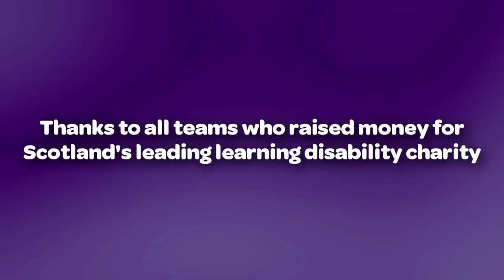ENABLE Scotland Titan Abseil August 2011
Teams of four took on the Mighty Titan on Saturday 20th August 2011... thanks to everyone who took part on the day and raised money for Scotland's leading learning disability charity.

Now it's your turn! Take on the Night Time Titan Abseil on Saturday 22nd October in the pitch black!